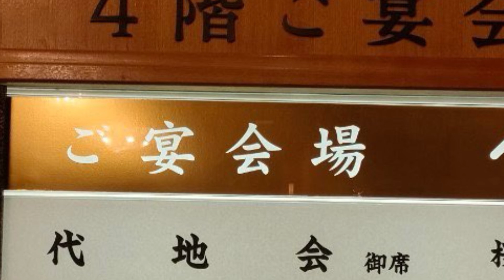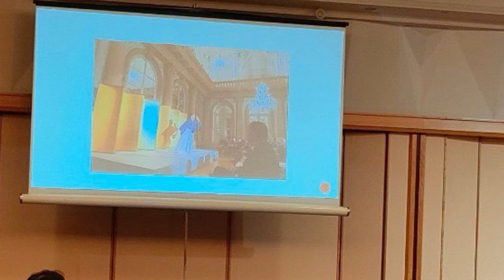蘭黄の昨日と今日のひとこと 23 11/24〜5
師匠の部屋

 • 新企画！藤間蘭黄の『師匠の部屋』 ...